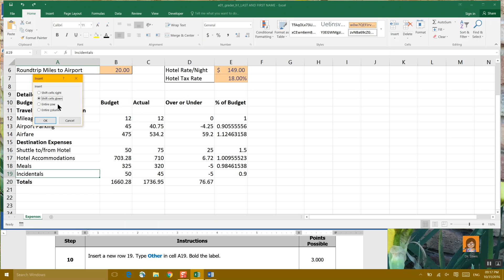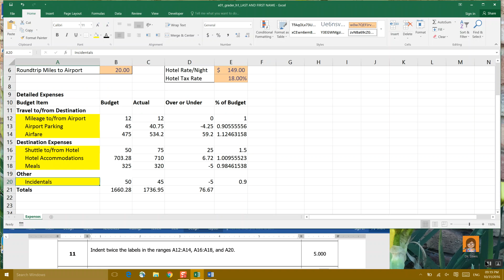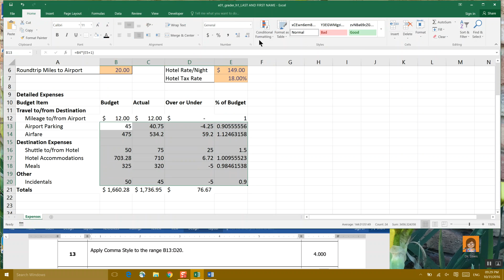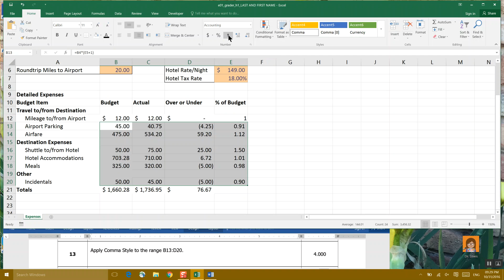Excel Chapter 1 Steps 8 13